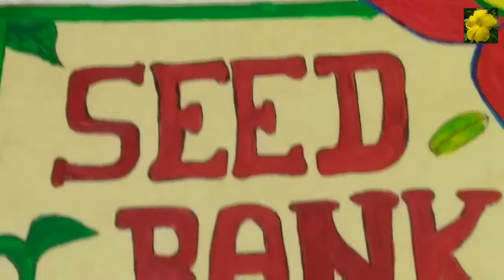62:- पौधों के बीजों को करें स्टोर,बनायें अपना सीड बैंक/ Store Plant's seeds, Make your own Seed Bank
If you want to know about any plant ( plant's name , plant's diseaes , plant's condition) please share photo of your plant on my facebook page and Instagram page.